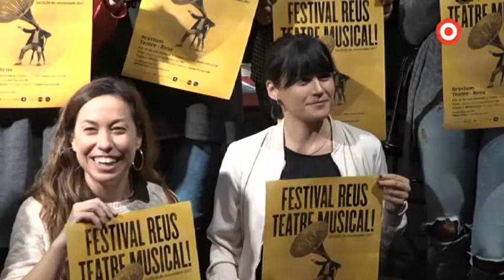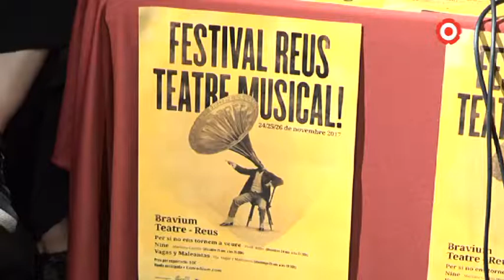La quarta edició del festival Reus Teatre Musical en femení